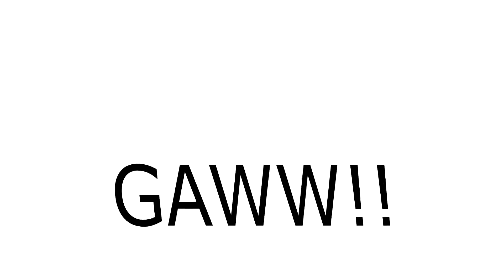Halo 5 Guardians-Multiplayer-Gameplay-Arena-Super fiesta/Action sack- lollzzz [1]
HELLOOOOO my target my name is EasytargetNIN and come sub and hang out to my channel! :D
MY STUFF:
Who makes my thumbnail: MCGaming6
Editing software: Sony Vegas Pro 14
Recording Software: Elgato Game Capture HD